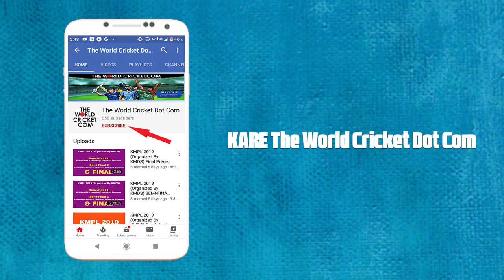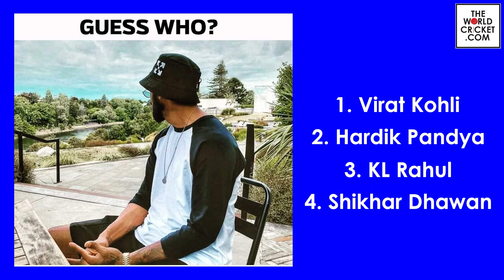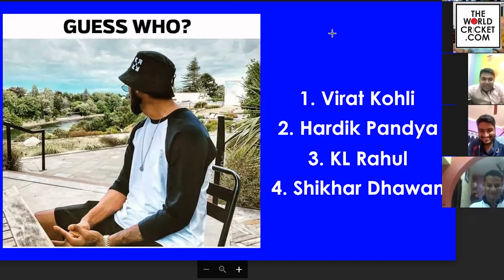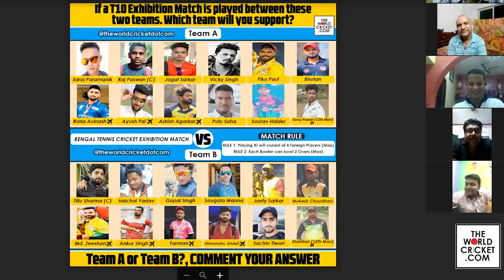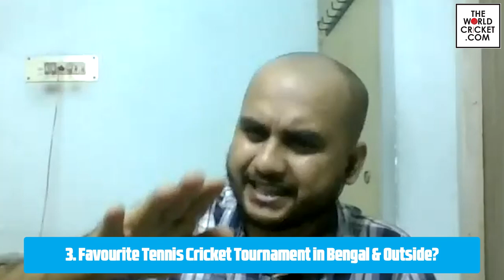THE LOCKDOWN SHOW Ep 06: Interview with PLB Owners & KMPL | Bengal Tennis Cricket 1st Ever Web Show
DALKHAN PREMIER LEAGUE,2020